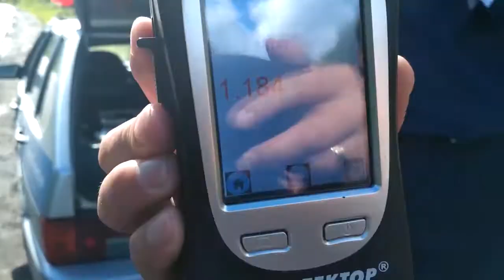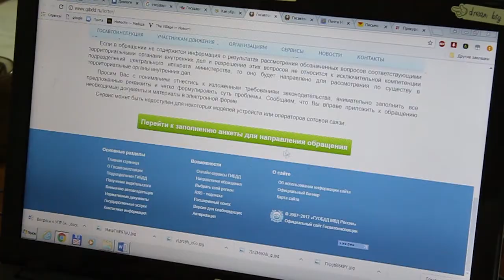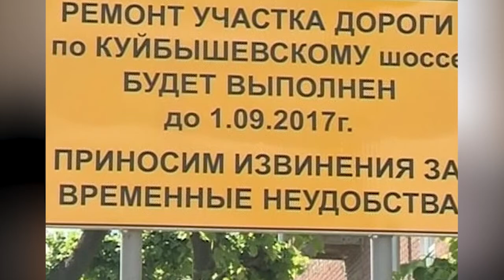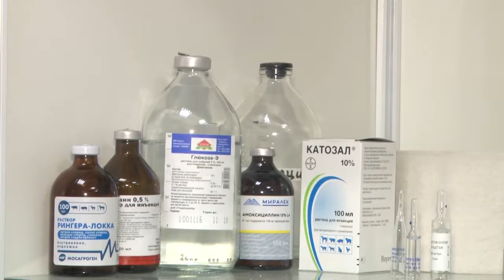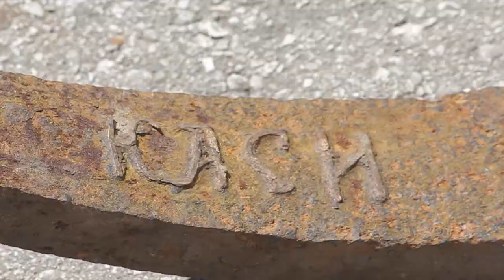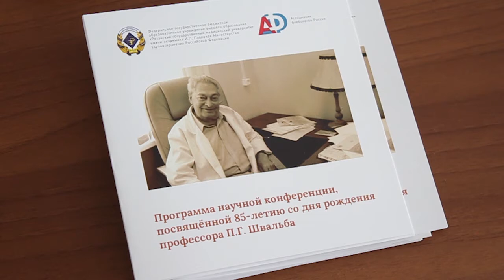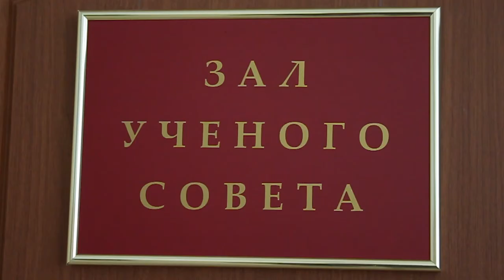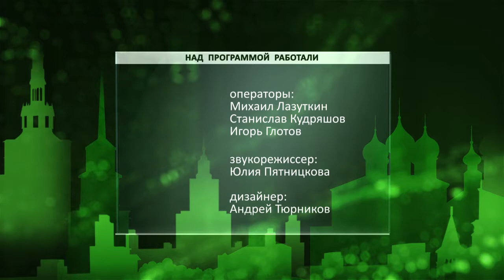День города - новости Рязани 11.07.17